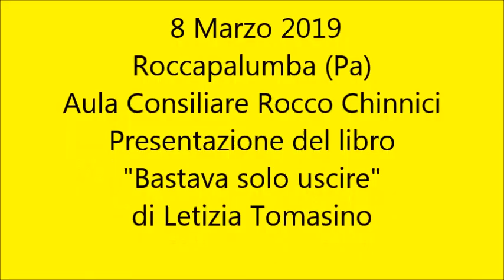Roccapalumba - Presentazione "Bastava solo uscire"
8 marzo 2019 - La prima presentazione ufficiale del nuovo libro di Letizia Tomasino. L'assessore alla cultura, Veronica Rizzo, ha scelto appositamente la data dell'otto marzo perché il libro parla di tre generazioni di donne.